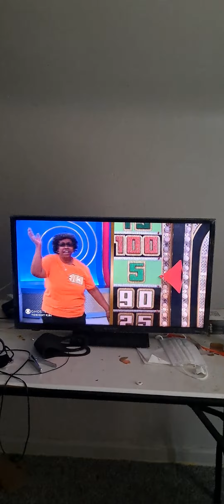The price is right